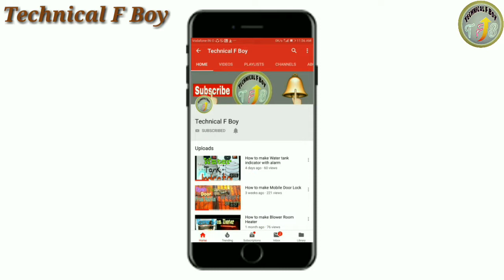How to make Free Energy Generator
How to make Free Energy power Generator
Science Project
Technical F Boy

      Materials
1. DC motor
2. Speaker
3. Strow
4. Led
5. Plai Bord
6. Magnet
7. Blank DVD